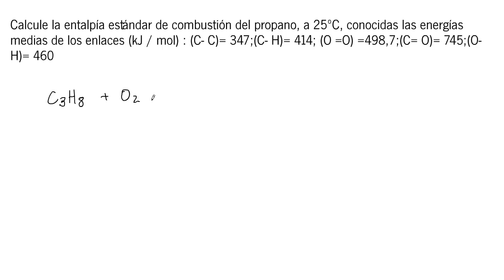Termoquímica. Cálculo de Entalpías utilizando Energías medias de Enlace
Un problema de cálculo de la entalpía de combustión del propano utilizando las energías medias de enlace.